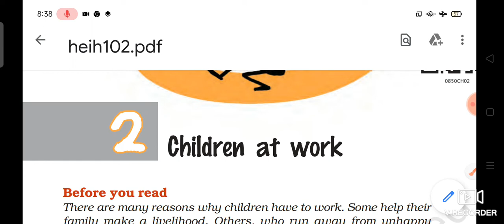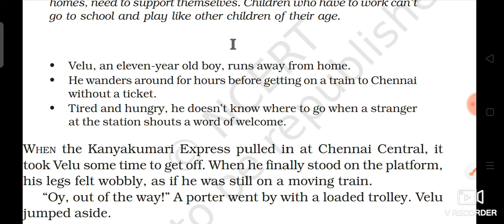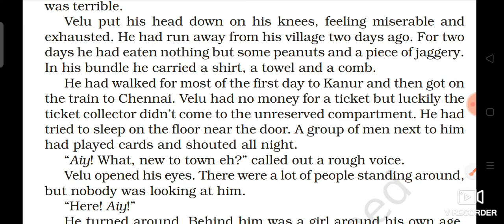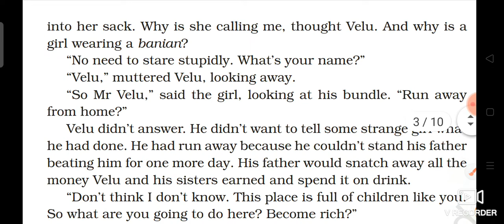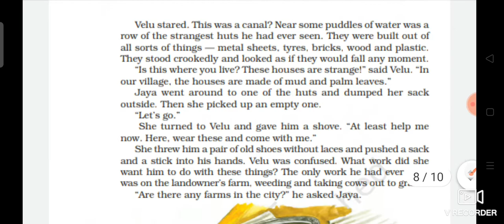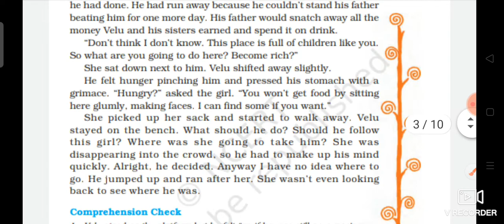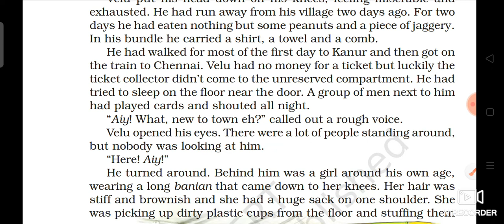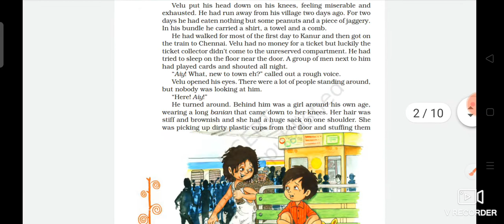Class 8 NCERT English It So Happened Chapter 2 (Part-1) Children at Work.Easy Explaination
Saraswati Study Ranker